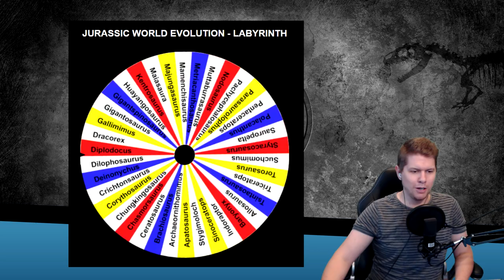Wie lange braucht der Edmontosaurus ►JURASSIC LABYRINTH◄ #10 - Jurassic World Evolution!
Jurassic World Evolution ist das neueste Game des Herstellers Frontier Developments und basiert auf den neuen Kinofilm Jurassic World: Das gefallene Königreich.

Jurassic World Evolution kaufen: